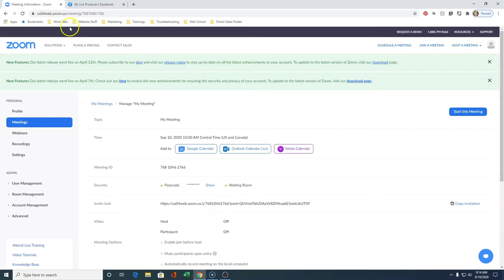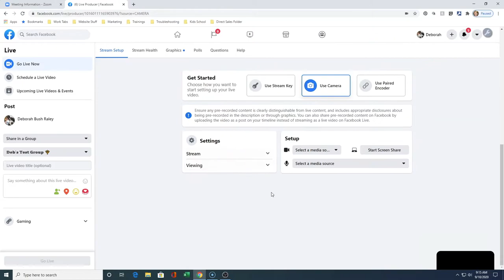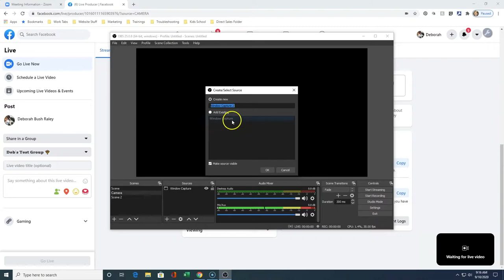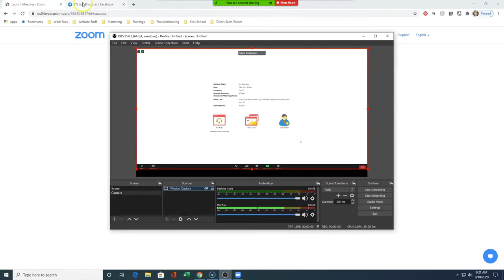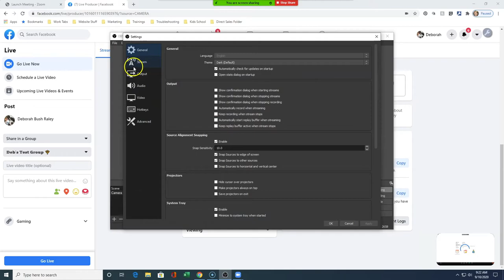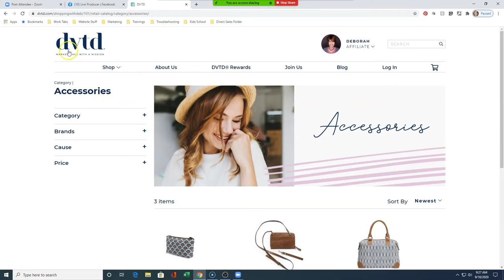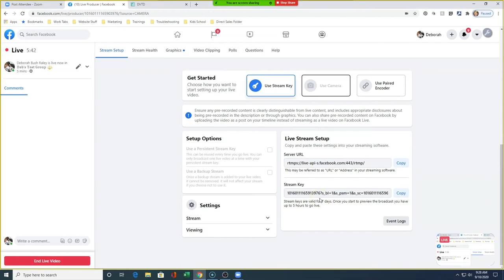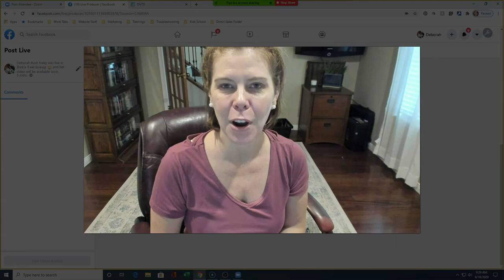Broadcasting Zoom to Facebook Live - FREE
These steps will help you bridge your Free Zoom account to FB Live for free using another software called OBS. A few steps but it works!